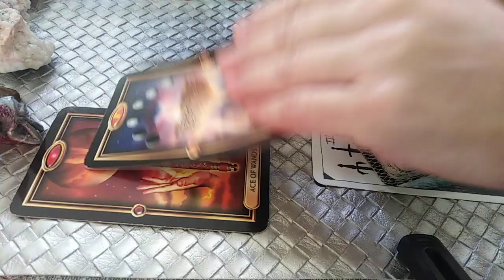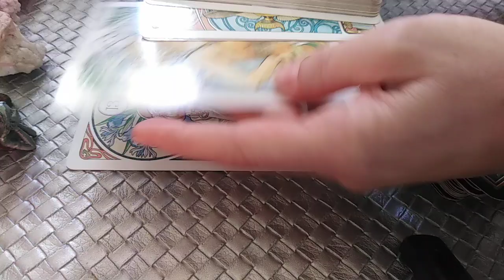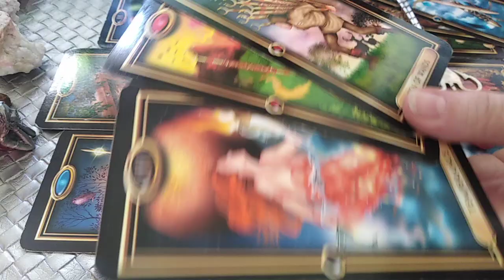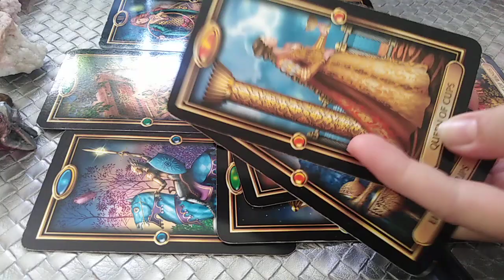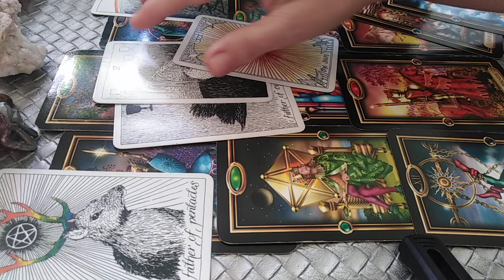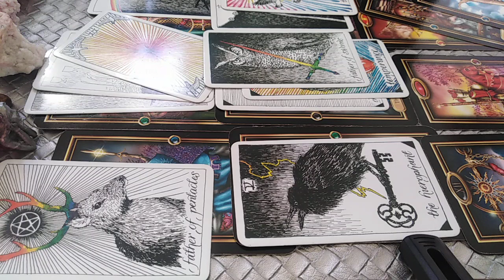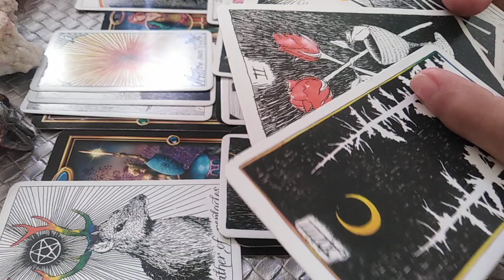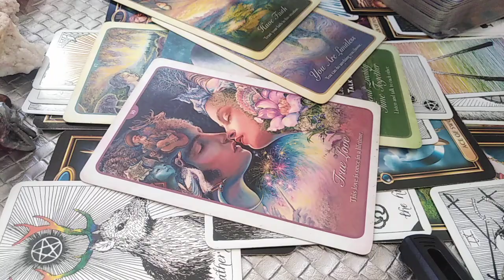TAUR - SEPTEMBRIE 2022 - WOW !!! O POVESTE CA-N FILME 💘 DAR VINDECATI-VA DE DUREREA ACEEA MARE ...